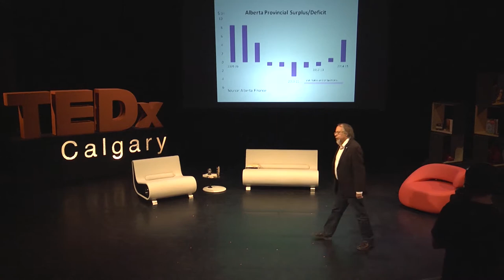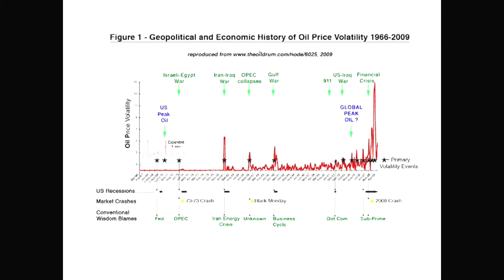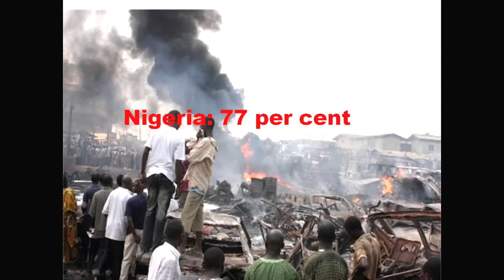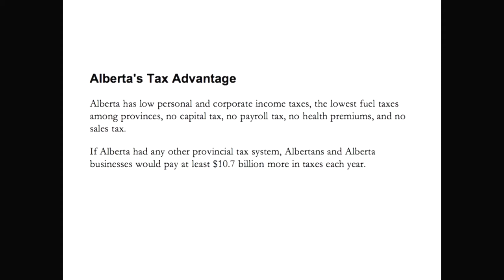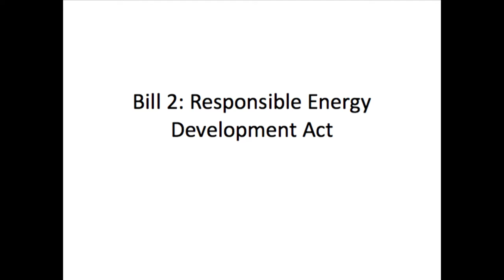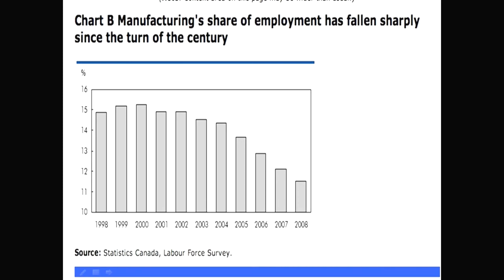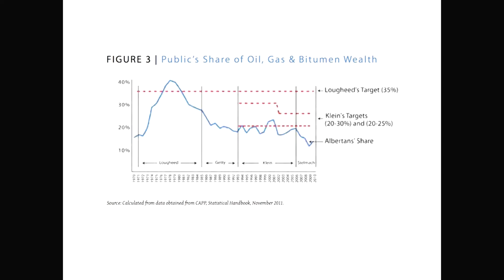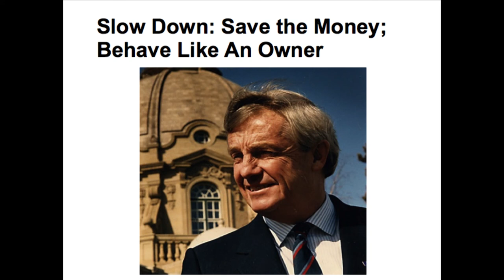The Petrostate: Andrew Nikiforuk at TEDxCalgary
Andrew Nikiforuk speaks forcefully on the how an economy dependent on oil erodes all other aspects of the society including democratic capacities and social development.